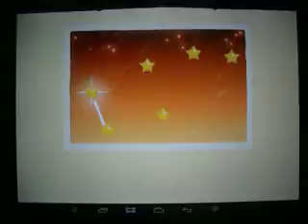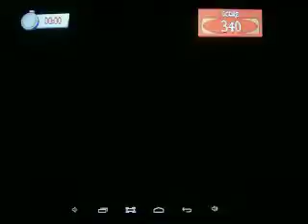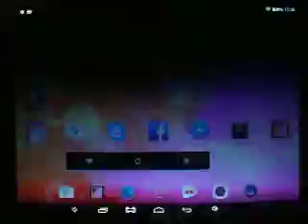My Little Pony Gameloft végigjátszás 77: országomat egy új totemért